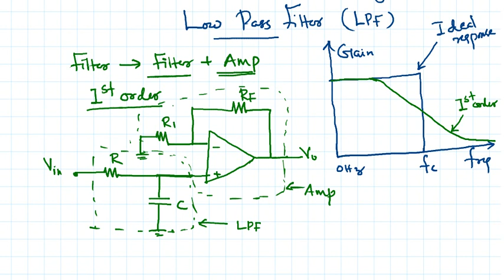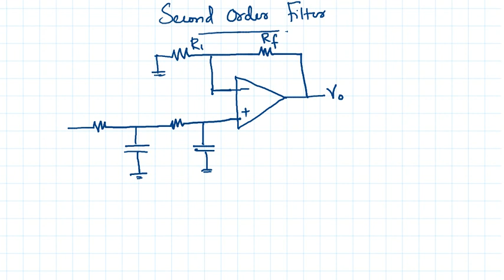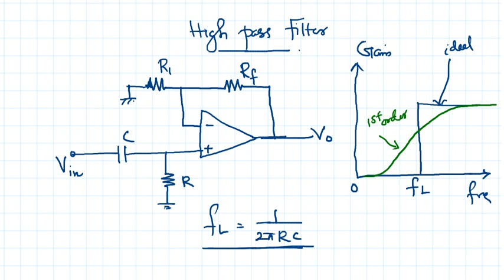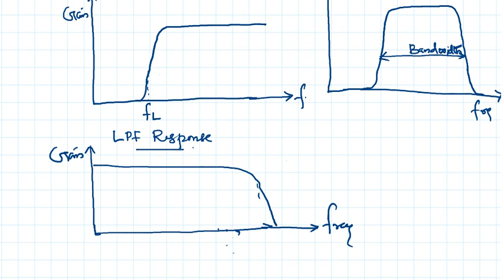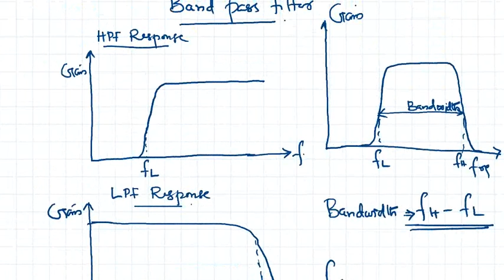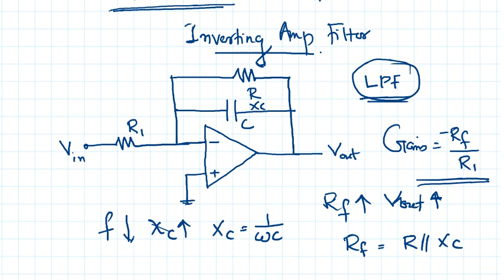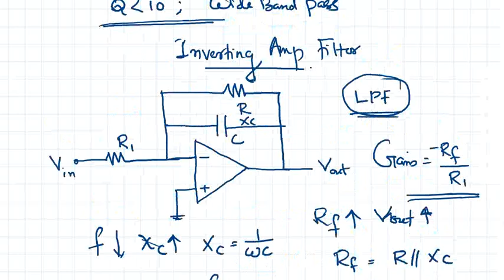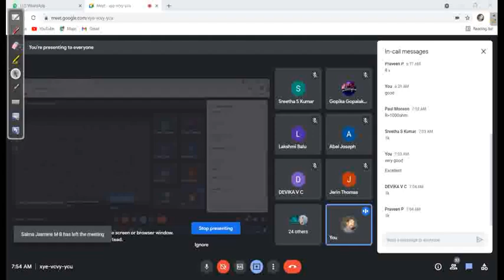JAM CLASS 8 PART 3